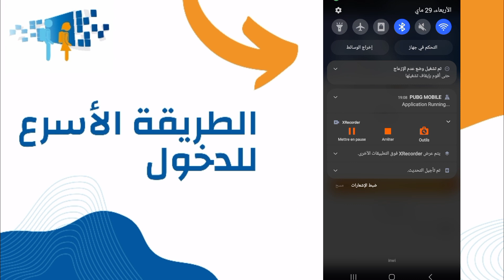كيفية الوصول إلى مسار متمدرس 2024 بالهاتف فقط | Moutamadris Massar